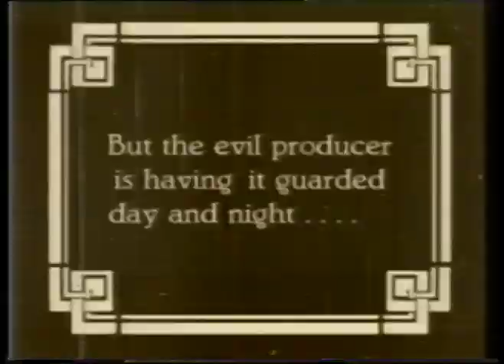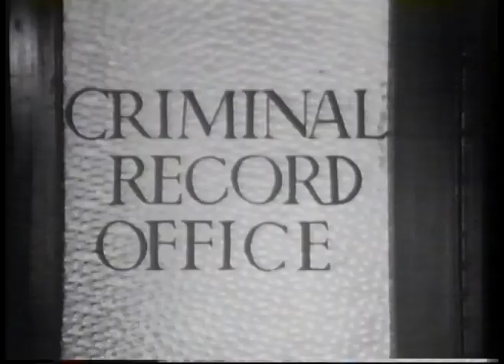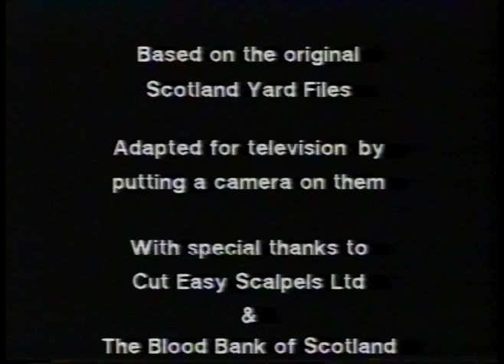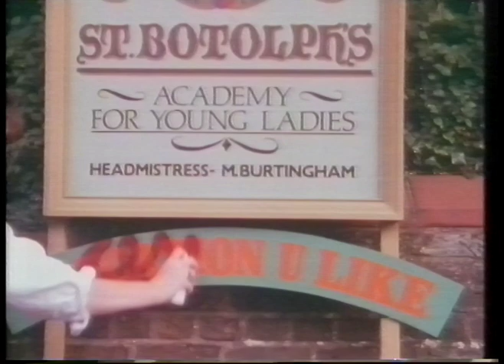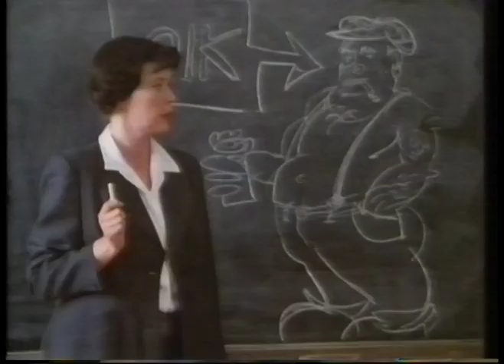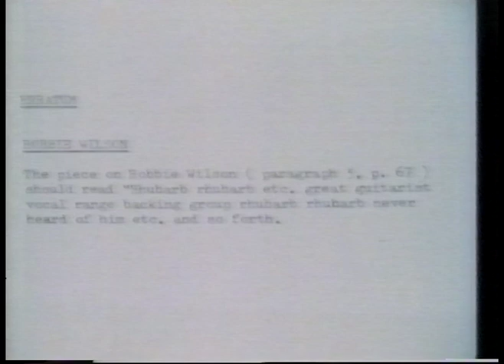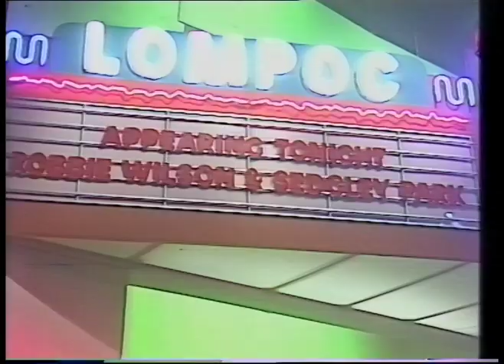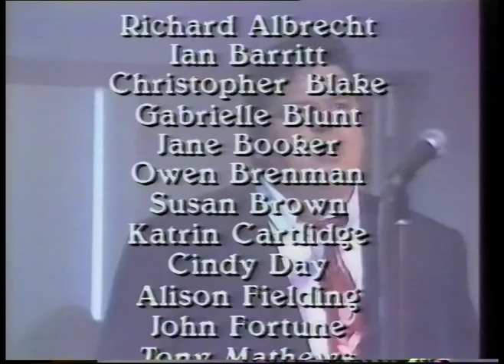The Robbie Coltrane Special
Robbie Coltrane presents his own one-off sketch show, from 16th September 1989.